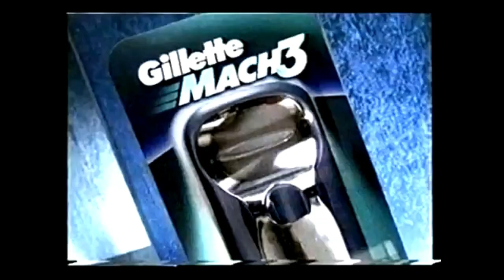Publicidad Gillette Mach 3 Uruguay (1999)